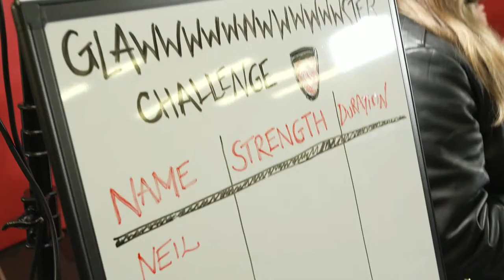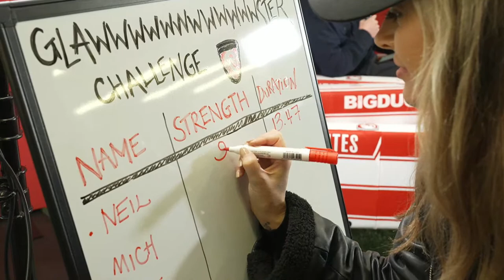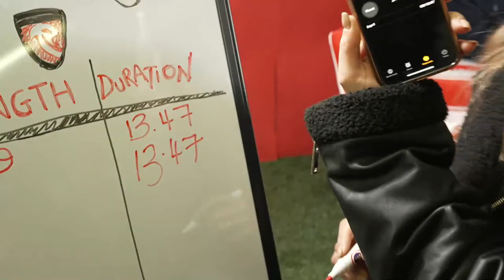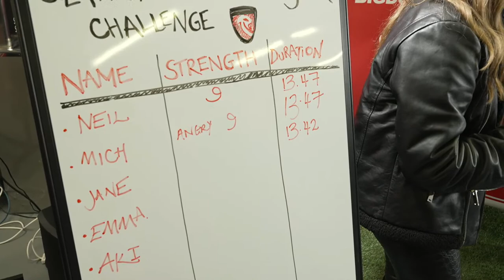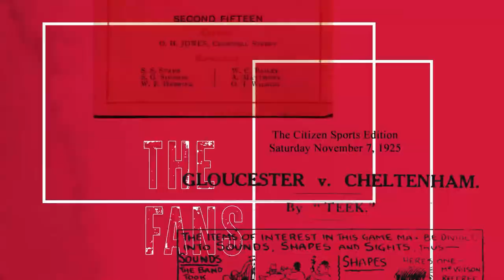The Big Holm Show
Join us live from the Stowford Press Club House at Kingsholm after Gloucester Rugby beat Harlequins 28-26 and we are joined by Trevor Woodman, Lewis Ludlow and Seb Atkinson.